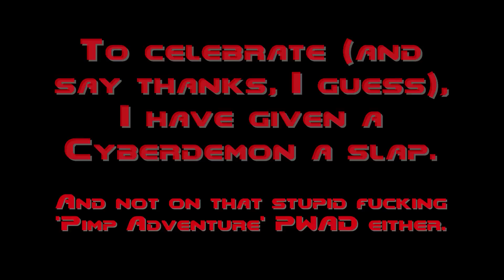200? Fair enough, I won't complain.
"HERE COMES THE NIGHT TRAIN!!"

Well there we go. At the time of upload, apparently 200 people find my shit worth watching.

So some sort of half-assed celebration video or something like that is on order. Oh of course, I'll do something that I wouldn't normally bother with. Something that's tedious and takes too long to be a recommended way of doing things...

I'll punch a Cyberdemon to death.

With Berserk of course. Christ, I'm not that stupid.